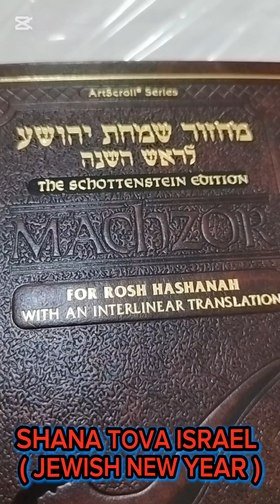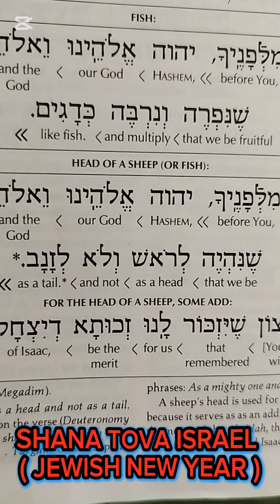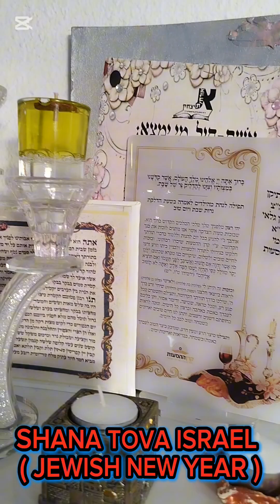SHANA TOVA U'METUKA ( JEWISH NEW YEAR ) 🇮🇱